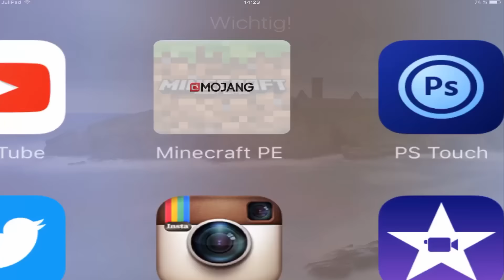HOPE #05 - Scheiß PocketMine-Bugs! - Minecraft PE 0.13.0 XMAS-Projekt!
Diese verf n und besch n PocketMine-Bugs...

Schon bewertet? Ich freue mich über jedes Feedback!

Minecraft
Sandbox Game
von Mojang Specifications
Offizielle Internet-Seite: